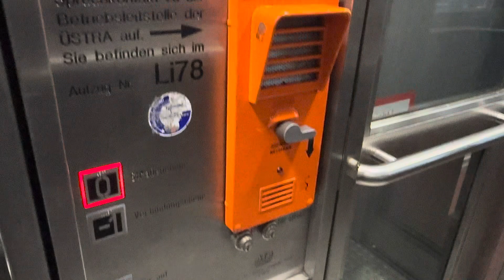ATB Aufzug im U-Bahnhof Lister Platz in Hannover